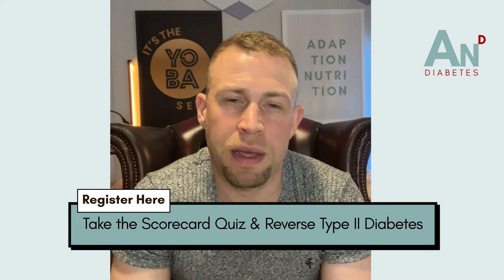How I Cured Type II Diabetes - Webinar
Hey guys, welcome to my webinar on how I reversed type 2 diabetes! In this video, I'll share how you can effectively reverse diabetes without medication or extreme diets, and introduce you to the Diabetes Reversal Masterplan coaching program.

My journey started with a personal mission to help my mum reverse her diabetes. Witnessing her struggles fuelled my determination to find a solution. After much trial and error, the Diabetes Reversal Masterplan was born.

In this webinar, I'll debunk common misconceptions about diabetes treatment, emphasising the importance of lifestyle changes over medication and extreme diets.

We'll dive into the health risks associated with diabetes, including cardiovascular issues, hypertension, microvascular complications, and a weakened immune system.

Understanding the link between genetics, lifestyle choices, and metabolic health is crucial in addressing and preventing diabetes. That's why the Diabetes Reversal Masterplan focuses on holistic approaches tailored to individual needs.

One unique aspect of the program is the option to use a continuous glucose monitor (CGM) to track blood sugar levels in real-time, allowing for personalised nutrition plans.

With a focus on sustainable strategies and personalised coaching, the Diabetes Reversal Masterplan offers a 10-week customised coaching service aimed at curing diabetes. Each client receives 1-to-1 coaching calls, personalised dietary plans, meal suggestions, and unlimited revisions, along with access to a messaging service for regular interaction and support.

And here's the best part - if you're not completely satisfied with your results after 10 weeks, I guarantee to continue working with you for free until we achieve your goal of reversing diabetes.

But hurry, spots are limited to 3 clients per month.

So if you're ready to reclaim your health and reverse your diabetes, take that first step today. Whether it's with us or another coaching service, remember that you have the power to change your life. Stay fit, stay healthy, and be a boss ba!

Let's make diabetes a thing of the past together!